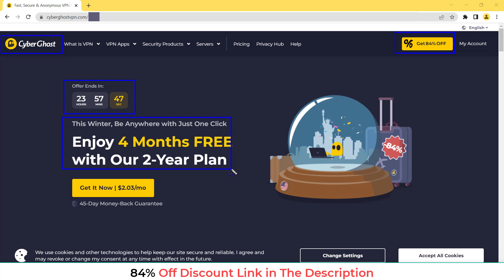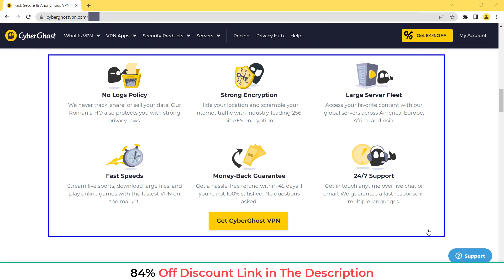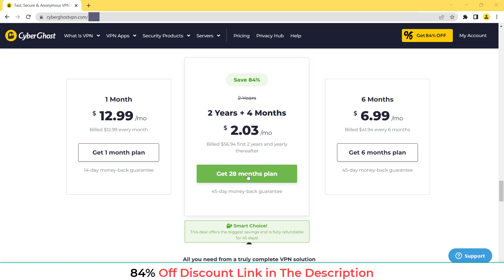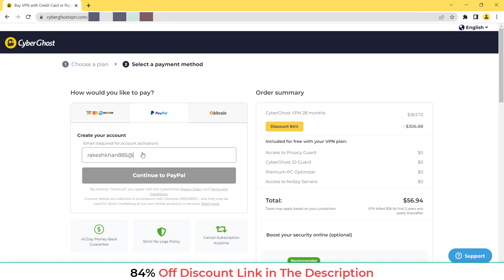CyberGhost VPN Discount Coupon Code 2023 Up to 84% Off | Best Premium VPN in 2023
Hello, Guys. In this video, I will show you. CyberGhost VPN Discount Coupon Code 2023 Up to 84% Off | Best Premium VPN in 2023 CyberGhost VPN. Cyberghost is the Best VPN in 2023. Now Cyberghost Discount 84% Off on Their premium VPN services. Online data safety does not stop at one device. Yet we often lose track of all the smart gear that’s always connected to the internet. All of it needs VPN protection. With CyberGhost VPN, you can enjoy a secure VPN connection & stable performance on up to 7 devices simultaneously. Our state-of-the-art VPN security, along with our strict no-logs policy, guarantees total data anonymity across all apps and platforms.

CyberGhost has the perfect servers for you
No matter your intentions, we have dedicated servers for streaming, torrenting, and ultimate privacy. Get customized server recommendations based on your preferences and current location & With over 9622 servers in 91+ countries, we give you blazing-fast speeds and unlimited bandwidth. No more buffering, throttling from your Internet Service Provider, or proxy errors with our VPN connection!.

All you need from a truly complete VPN solution
Over 9622 VPN servers worldwide
AES 512-bit encryption
DNS and IP leak protection
Automatic kill switch
OpenVPN, IKEv2, WireGuard® protocols
Strict No Logs Policy
Unlimited bandwidth and traffic
Highest possible VPN speeds
Up to 7 devices protected simultaneously
Apps for Windows, macOS, Android, iOS & more
24/7 live Customer Support service
45-day money-back guarantee